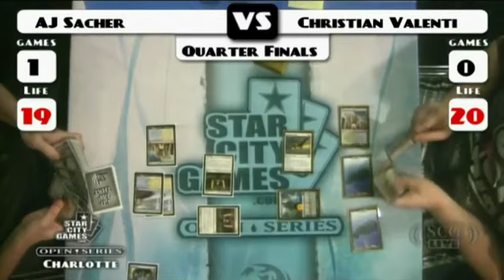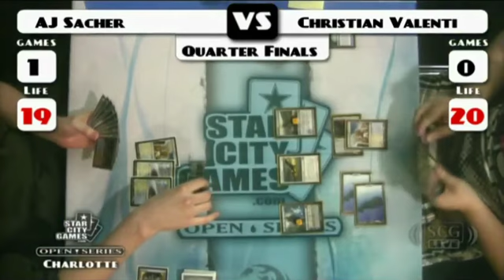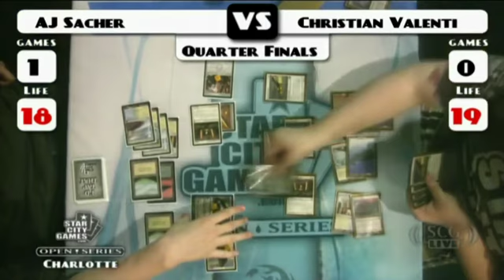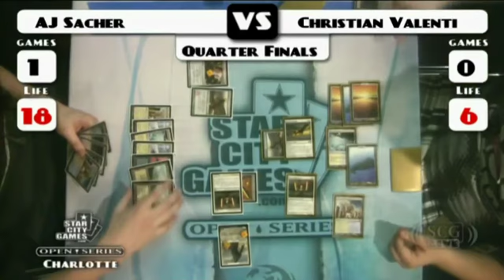SCGCHAR: Quarterfinals B - AJ Sacher vs Christian Valenti | Standard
From SCG Charlotte on April 30, 2011